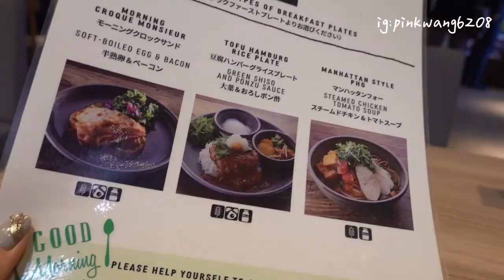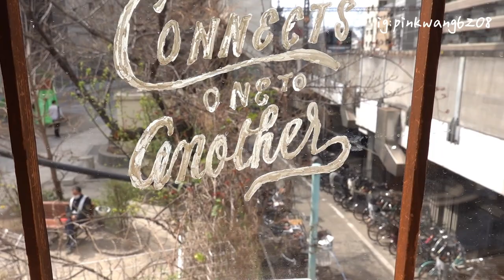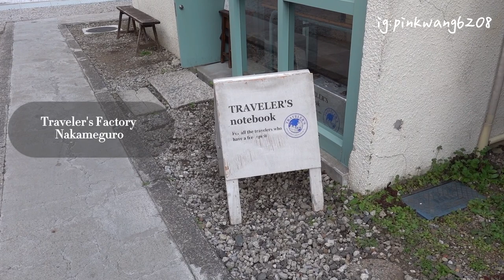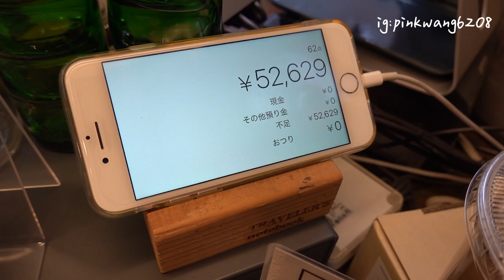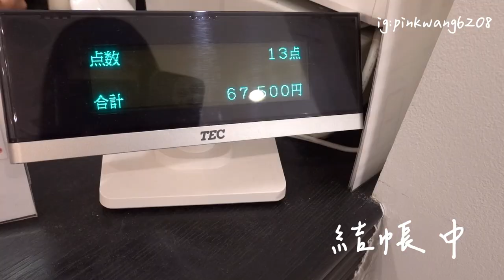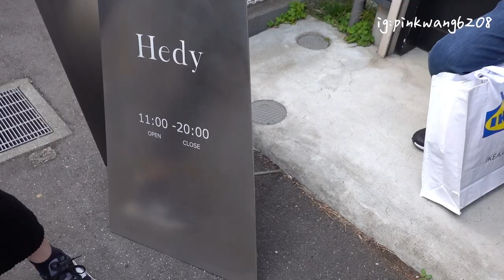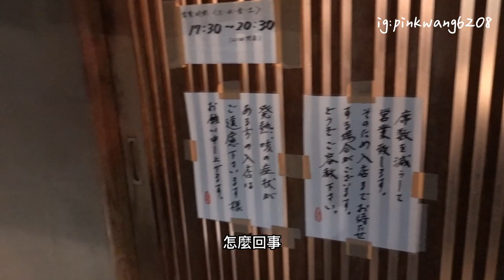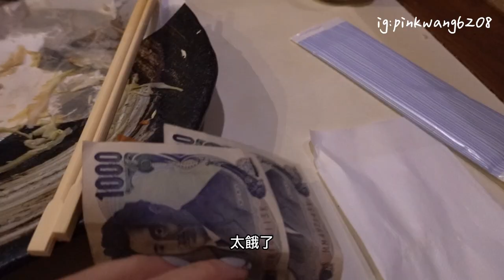【東京vlog】2023/03/10｜中目黑最復古的可愛文具店｜代官山的中古店好好逛｜可以欣賞火車經過的咖啡廳｜超人氣豬排飯#中目黑#代官山#高田馬場#vintage#中古店#tokyo#日本